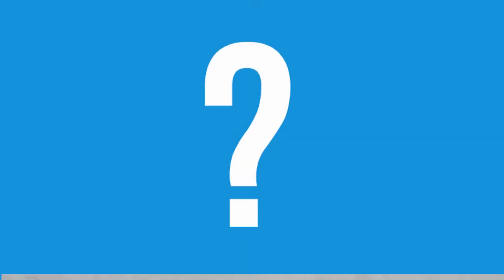Nen Sothy | ហ៊ាននិយាយក្នុង Live - លក់៥នាទី